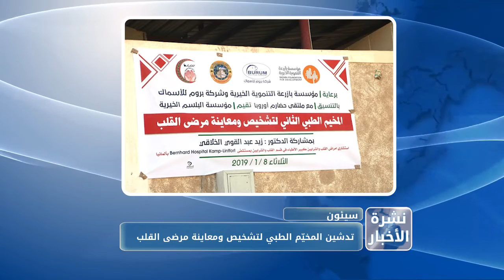نشرة الأخبار من قناة_المكلا 9 يناير 2019م